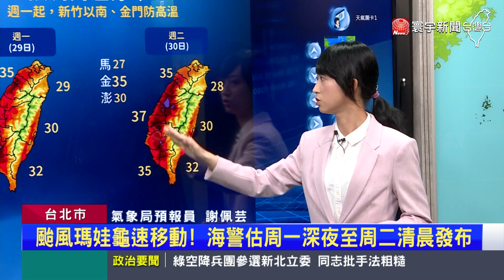瑪娃最快周一晚間發海警！周三.四最靠近台灣｜寰宇新聞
瑪娃雖然減弱為中度颱風，不過氣象局表示，暴風半徑略為擴大至300公里，依照目前，速度和路徑預估，29日晚間到30日清晨，最可能發布海上颱風警報，而周三到周四，是瑪娃最接近台灣時候，另外，受到外圍環流沉降效應影響，29日要特別注意 高溫，不過30日開始，大台北、宜花地區就要留意大雨出現。